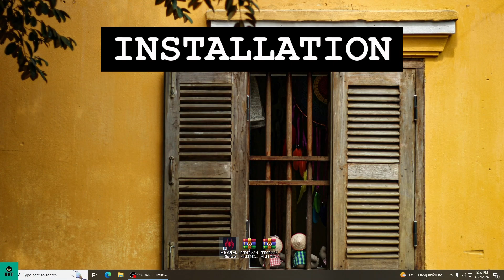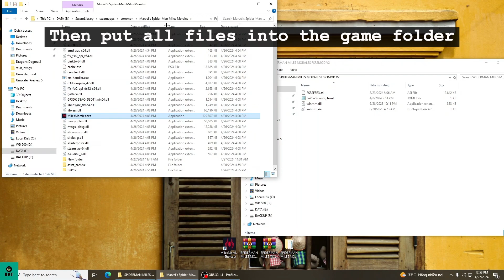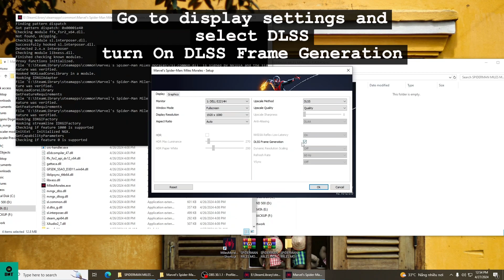Marvel's Spider-Man: Miles Morales - FSR 3 MOD - Install Guide for all GPU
*HƯỚNG DẪN CÀI ĐẶT FSR 3 MOD CHO MARVEL'S SPIDER-MAN: MILES MORALES*
*FSR 3 MOD FOR MARVEL'S SPIDER-MAN: MILES MORALES*
*COMPARE SIDE BY SIDE*
*ACTUAL EXPERIENCE IS BETTER WITHOUT RECORDING*

PLEASE FOLLOW THE VIDEO, DO NOT SKIP ANY STEPS, THANK YOU
MSI AFTER BURNER CAN RUN WITH THIS MOD

*DOWNLOAD LINK*

*🖥️my hardware🖥️*

giga h81 ds2
xeon e3 1245v3
12 gb ram ddr3
psu xigmatek xpower III X500